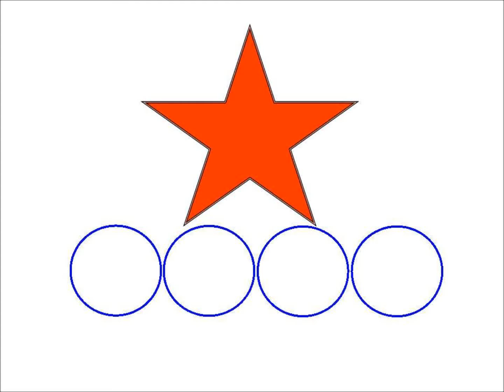Desmond Lim , He is always there for you ! 林睦荃，时时在你左右！